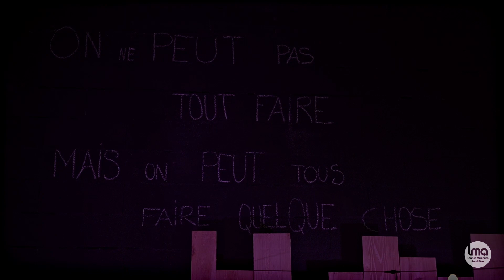LMA / Session Essentielle #2 / Little Dood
[𝗦𝗘𝗦𝗦𝗜𝗢𝗡 𝗘𝗦𝗦𝗘𝗡𝗧𝗜𝗘𝗟𝗟𝗘] #𝟮
🎥 𝘾𝙤𝙪𝙥 𝙙𝙚 𝙥𝙧𝙤𝙟𝙚𝙘𝙩𝙚𝙪𝙧 𝙨𝙪𝙧 𝙡𝙖 𝙨𝙘è𝙣𝙚 𝙡𝙤𝙘𝙖𝙡𝙚

👉 Faute de pouvoir proposer des concerts devant un "vrai" public, nous avons décidé de nous inviter dans la cité Tyrossaise pour une série de captations atypiques.
Une manière de continuer à promouvoir la création artistique, de maintenir du lien, de repositionner l'artiste au cœur de la ville tout en souhaitant être solidaire envers des artisans et/ou commerçants locaux touchés ou impactés par cette crise sanitaire sans précédent. Une action qui vise aussi à rappeler que nous sommes tous essentiels.

Une deuxième session tournée au Drive & Vrac, un drive principalement alimentaire 100% responsable favorisant le circuit court et le local avec possibilité de commander en ligne ▶︎

▶︎ Sa voix nous avait déjà séduits en première partie de Pomme il y a un an à Pôle Sud - centre de formations musicales, Little Dood, jeune artiste landaise, nous livre cette fois-ci une version acoustique de son nouveau titre "Nos lendemains" 🎙